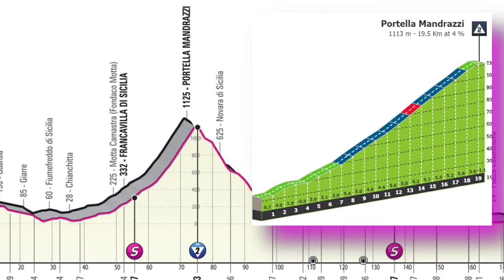Resumen ✅ Etapa 5 GIRO DE ITALIA 2022 🔴 Fernando GAVIRIA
🚀 Buenas noticias para el ciclismo colombiano con la actuación de Fernando Gaviria en la etapa 5 del giro de Italia 2022. Resumen con los mejores momentos en la etapa de hoy.